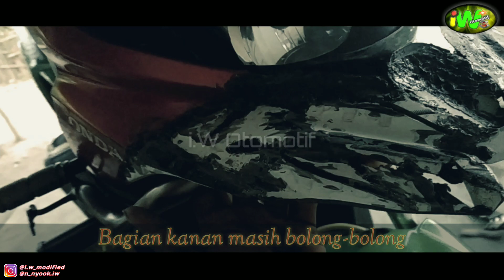🔴CUSTOM MONCONG BeAT (Body Bekas) // Sambung PERMANEN ||PART 2 ☑️vlog 10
hallo sahabat iWe
terima kasih sudah klik video BTA_motor semoga kalian dalam keadaan sehat walafiat yaa...

Ok terima kasih banyak..🙏🙏🙏

yuk mampir juga di sini.